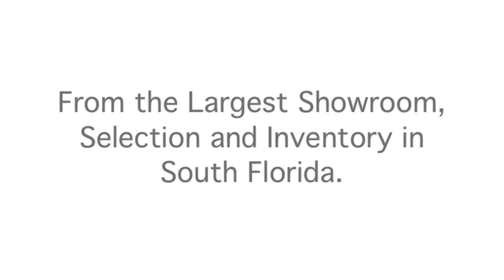Italian Office Furniture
1-888-52DESKS | South Florida's Largest

Marcus Office Furniture has been importing Italian Office Furniture to Miami Since 1980.

We provide the latest office furniture collections from world known designers. All our products are designed and tested in order to help your business achieve its full potential through our high quality Italian furniture.

With factories with over 100 years of experience in manufacturing, we guarantee high quality office furniture in order to benefit small businesses, corporate offices, banks, hotels, healthcare facilities, universities, residential homes, and much more.

(Office Furniture Miami, Broward, Palm, Monroe and Lee)